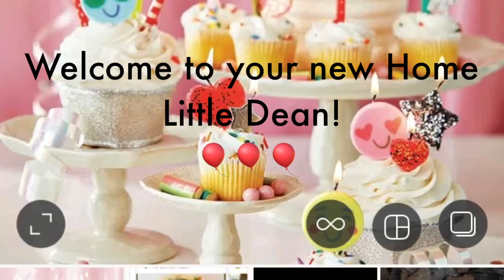Watch Dean’s New Homecoming! The Side We Sellers Rarely See! So Sweet!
This video shows the home coming of Dean to his new mommy! This side we as mere collectors and sellers don’t get to see often! Very heart ❤️ warming! Thank you Katharine for allowing me to show this footage!